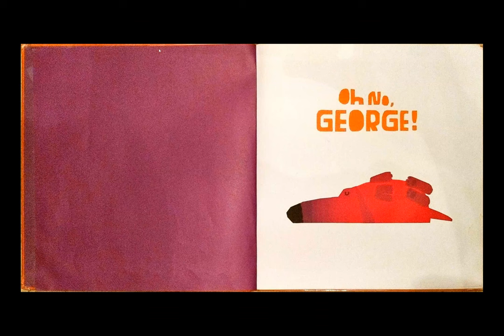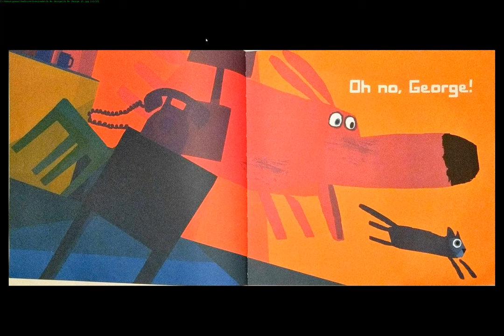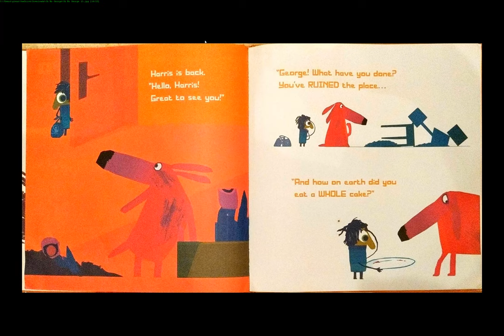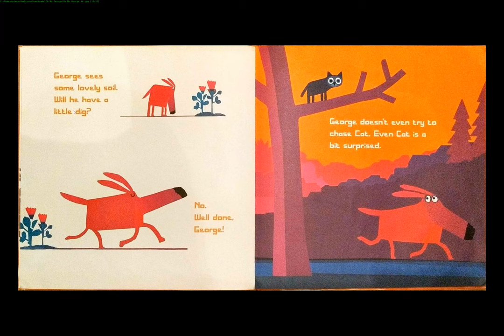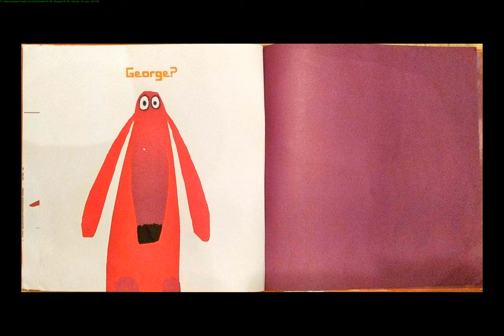Oh No, George! - By Chris Haughton